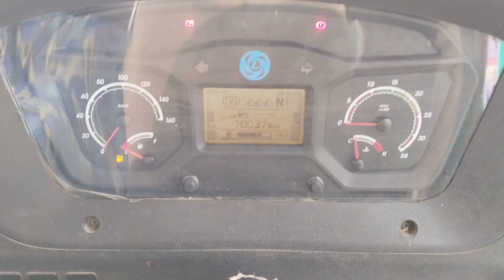2022 ASHOKLEYLAND 2820 6X2Contanerizedtruck Ahmedabad